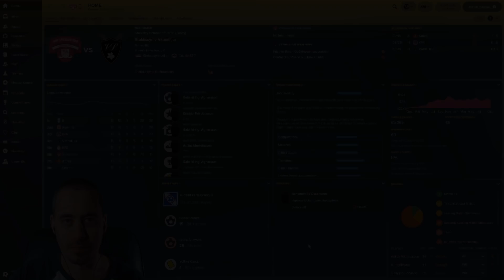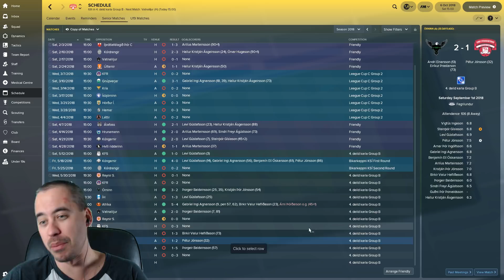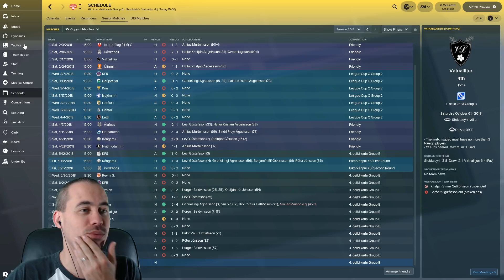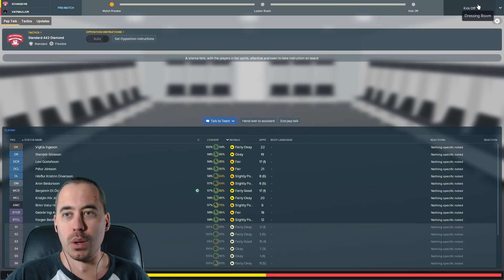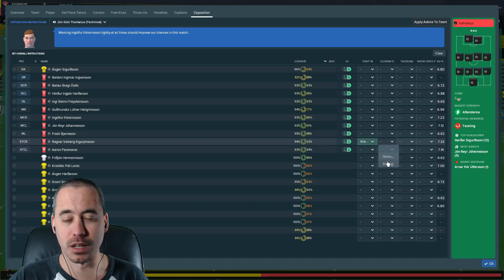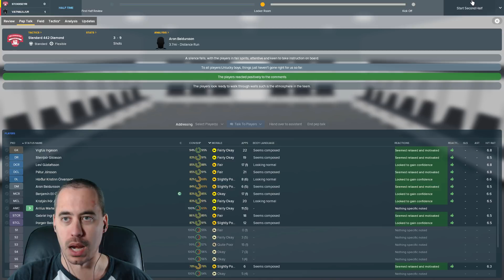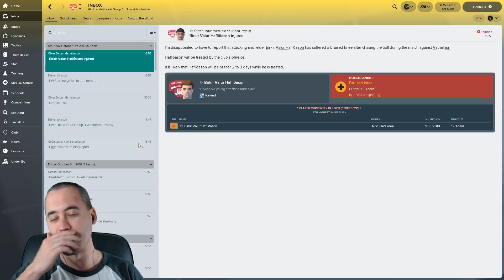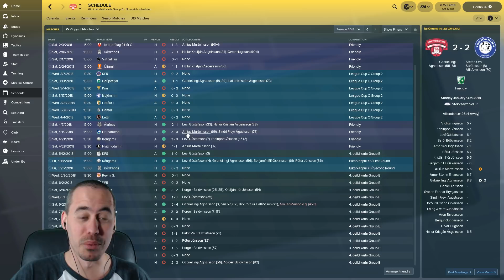FM18 Journeyman - C1 EP16 - Last Game of the Season... The End? - Stokkseyri - From Backpack to Boss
Our FM18 Journeyman through the Nordic countries continues as we have our first club: Ungmennafélag Stokkseyrar (actually called Stokkseyri). Can we take this tiny club in the 4th Icelandic division and get them promoted using all amateur contracts in Football Manager 2018?

Alright... first things first I talk for about 9 minutes about another database problem. I want your thoughts on how to fix it.
1. Continue on with the current database, ignore the 2 countries mentioned
2. Move over to the new database and adjust things like I mentioned

Then we talk about Stokkseyri and the future before playing the last game of the season.